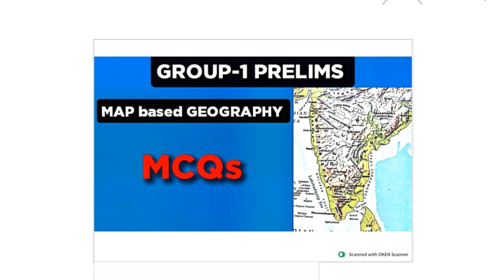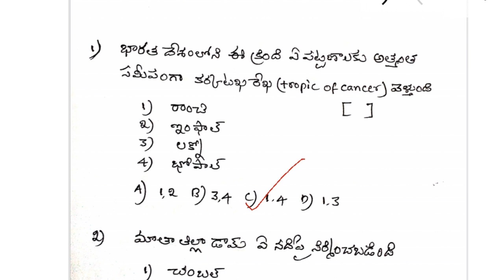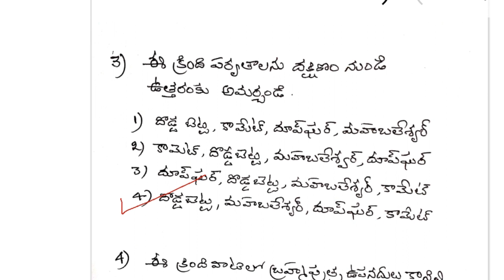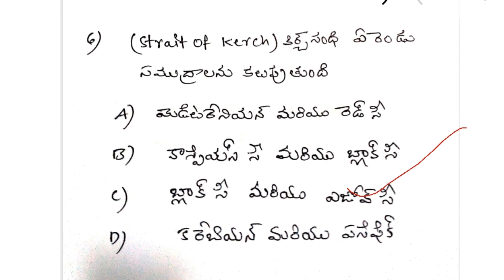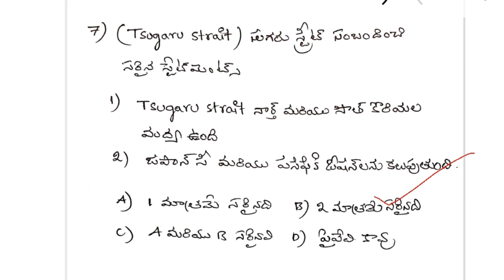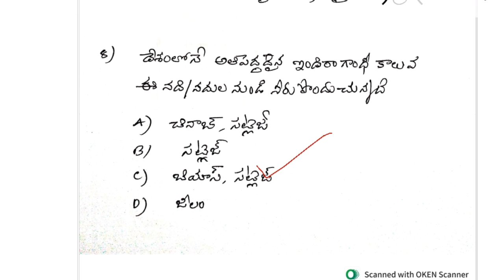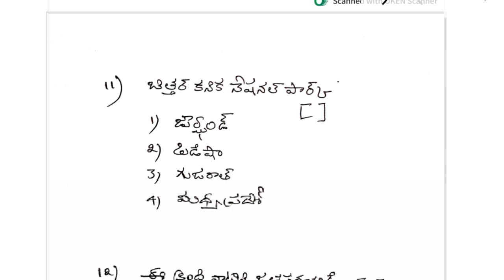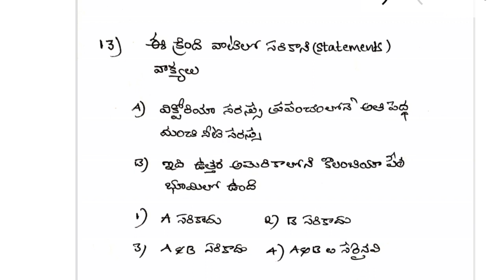group-1 MAP based MCQs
map based multiple choice questions